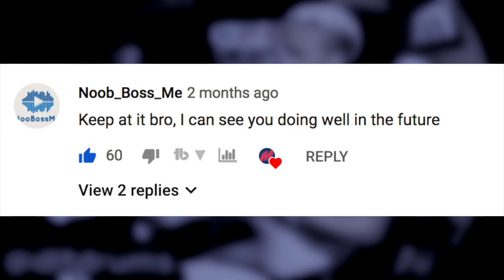Mo bamba but every line is a different cover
thanks for all the love. (New "Every words a picture coming soon")